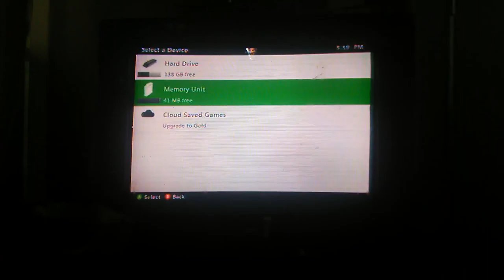Minecraft city tour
try to build this city#its gonna be huge